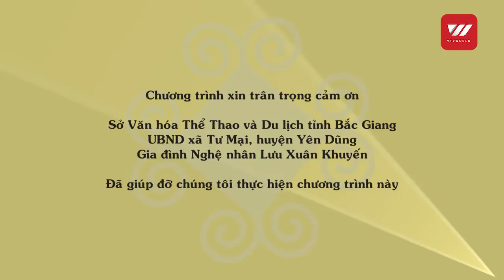Ngoi Pottery Village (Part 2) | VTV World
Ngoi Village Pottery, a new ceramic line, appeared about 10 years ago but still carries a uniqueness to it.  The founder of this ceramic line is a painter and artist who graduated from the Hanoi University of Industrial Fine Arts.